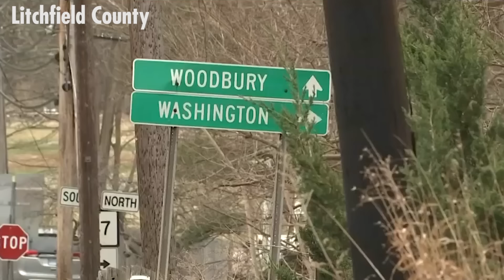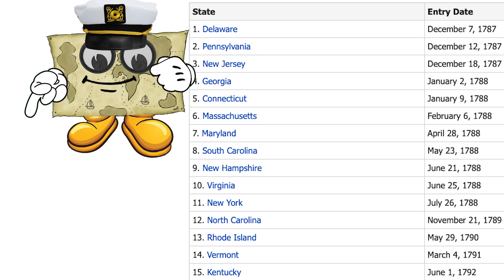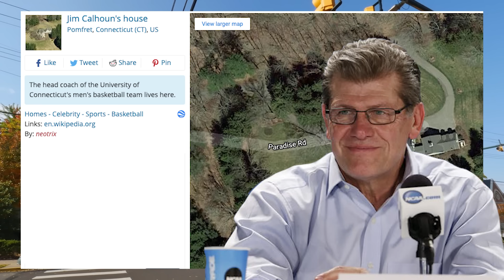Unboxing Connecticut: What It's Like Living in Connecticut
Is everyone in Connecticut a rich elitist snob?
Did everyone here go to UCONN?
And are there ANY good beaches in this state?

We’ll answer those questions AND more. So, grab your snobby bottle of rose, and try not to get shot, we’re going to unbox the state of Connecticut!

Man. What a really pretty scene we have here. This is Connecticut. It’s fall, and as you can tell, the season is in bloom. There’s nothing quite like fall in Connecticut. And then winter comes and this place is miserable until March.

But Connecticut is a lot more than just autumn leaves. For such a small state, it’s really diverse. Some parts are New York City light and some are Massachusetts...ish. It’s kind of a combination of the Hamptons, Detroit and Alabama. There’s lots of rich people here - in fact, some of the wealthiest areas in the nation. But its inner cities are miserable, and there’s rednecks all over the rural parts. But we’re getting way ahead of ourselves.

For a more complete picture of Connecticut we need to look at things from a higher level and then check out each county and region.

This is Connecticut.